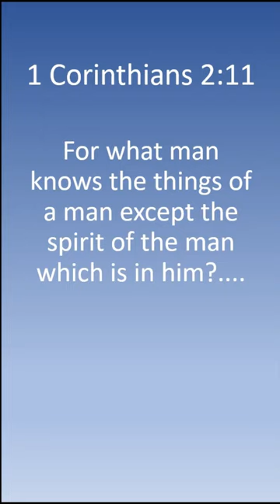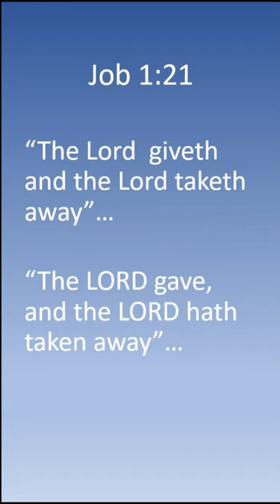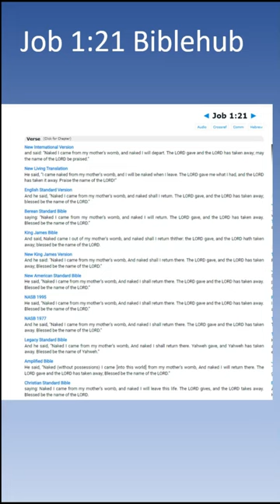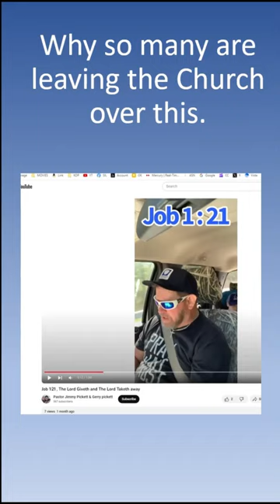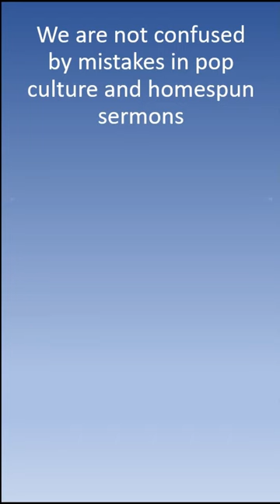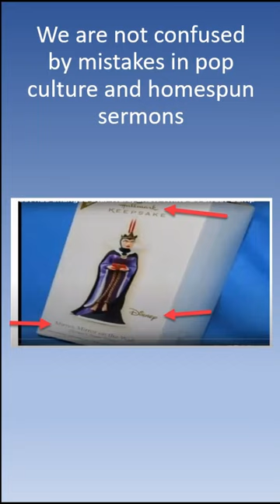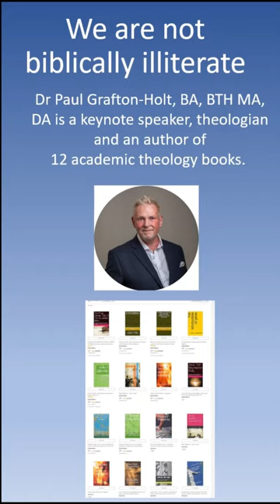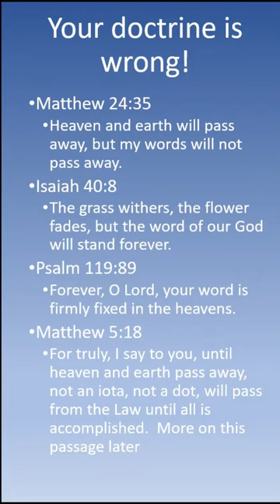This video ends the debate on whether or not the Bible is supernaturally changing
The Conspiracy Theorist Survival Guide
On Amazon

Wakeuporelse Weekly Schedule (All times are Eastern)
Mondays - 2:00pm, 7:00pm, 8:00pm
Fridays - 7:00pm

All Meetings Are On Freeconferencecall.com (Password - "wakeuporelse")
* Recovery Fellowship - Monday at 2:00pm Eastern
* Volunteer Meeting - Monday at 7:00pm Eastern
* State National Training - Monday at 8:00pm Eastern
* Truther Hangout - Friday at 7:00pm Eastern